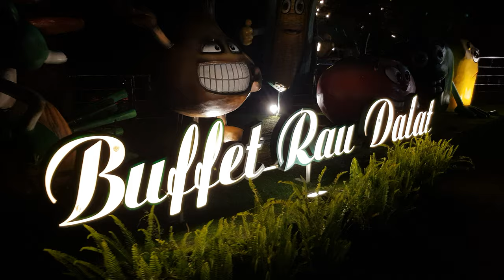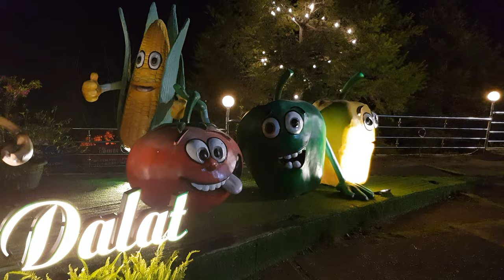Vlog Đà Lạt Léguda Buffet Rau - Cáp Treo Đà Lạt | CHAU DUC CHANNEL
Vlog Đà Lạt Buffet Rau Legud
"Léguda Buffet rau Đà Lạt - Ăn rau thỏa thích! Nhà hàng Léguda thuộc Dalattourist - Thương hiệu quốc gia Việt Nam, tự hào là đơn vị đầu tiên mang những giá trị của cây rau, củ, quả Đà Lạt đến với thực khách. Nhà hàng với view toàn thành phố Đà Lạt và hướng rừng thông bạt ngàn, có sức chứa lên đến ~1.000 khách, không gian thoáng đãng cùng phong cách phục vụ chuyên nghiệp. Ngoài vé buffet rau có thể sử dụng các loại rau không giới hạn, thực khách có thể đặt thêm các combo ăn kèm lẩu (thịt, hải sản,...), tùy theo nhu cầu sở thích của mình."